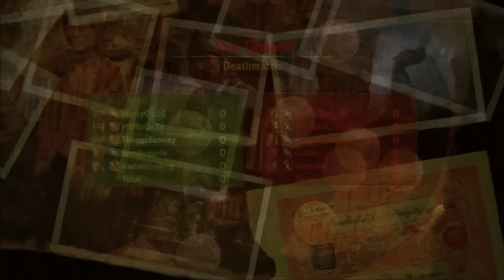Summer Finale Tournament Round 1 - [ uT ] Vs. [-nE+] Match 1 of 4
[ uT ] versus [-nE+] on the Temple. [ uT ] won the round 2-1  _________________________